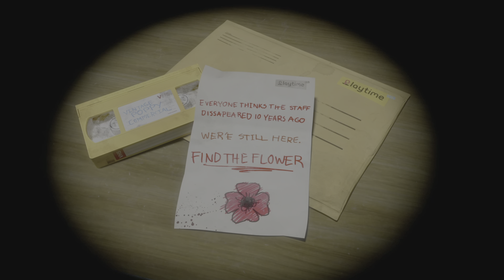Poopy Playtime on PS5 Gameplay